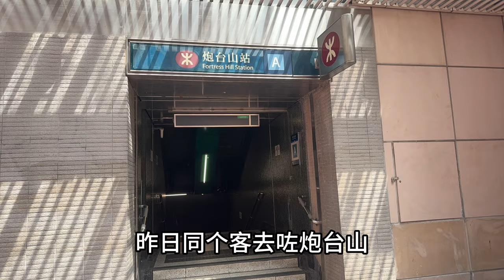炮台山維峯浚匯 港島精品收租一房户